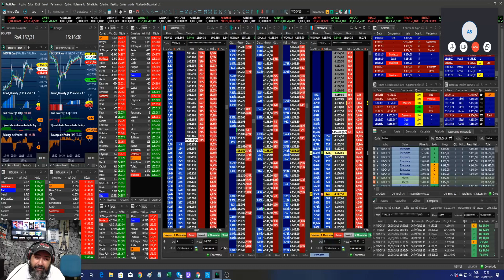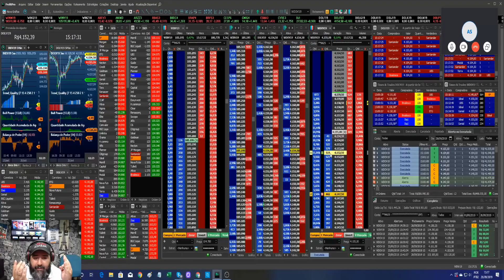Substitua um novo contrato por meia hora de paciência - Dólar na Prática - Scalping Reativo